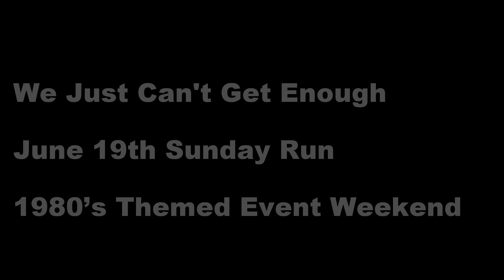MOT We Just Can't Get Enough Run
MINIs of Maine hosted a Sunday Drive at this years MINIs on Top. I would like to thank the MINIs on Top leaders for supporting this fun day of driving. We had a super time zipping around through the White Mountains.